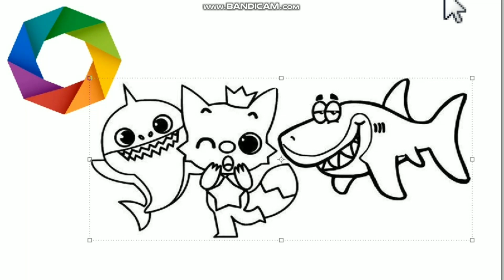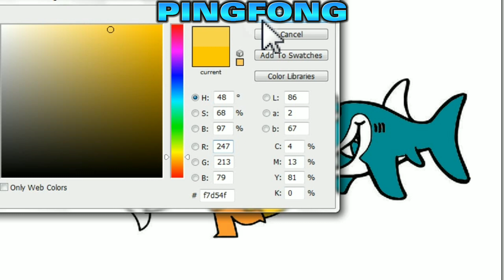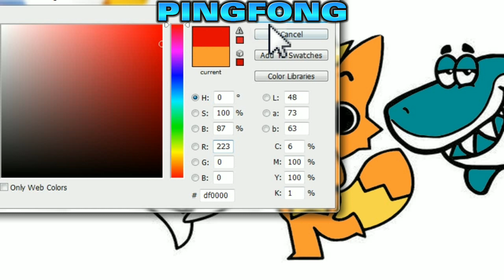how to draw baby shark pingfong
toddlersbaby shark danceart for kids hubcartooningArt for kidsmagic fingers artmenggambarbelajar menggambarMewarnai gambarHow to draw cara menggambarMenggambar